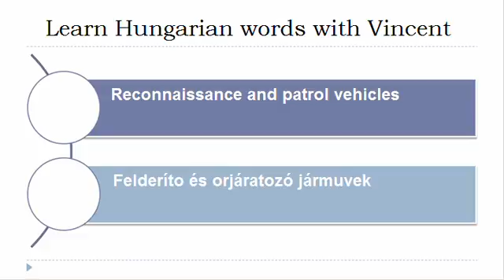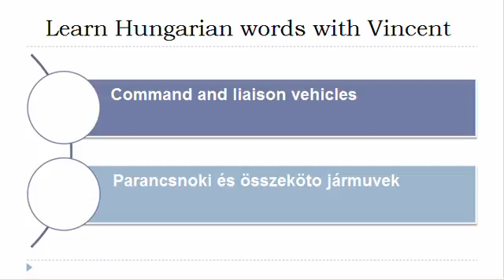Learn Hungarian = Vocabulary = Military vehicles and associated parts